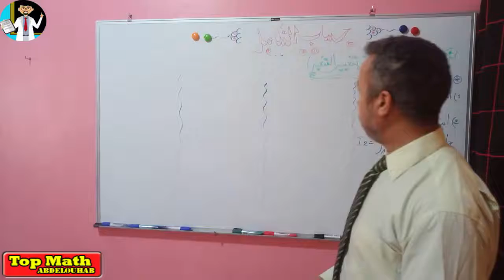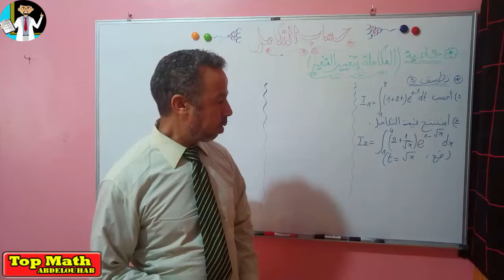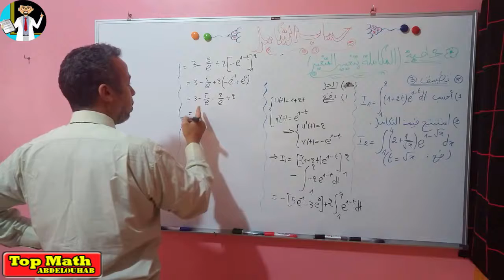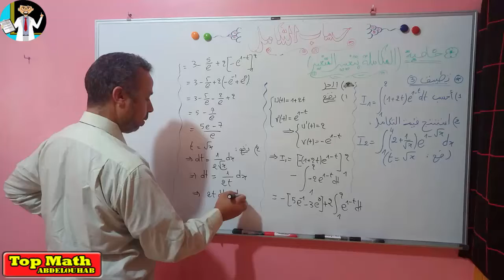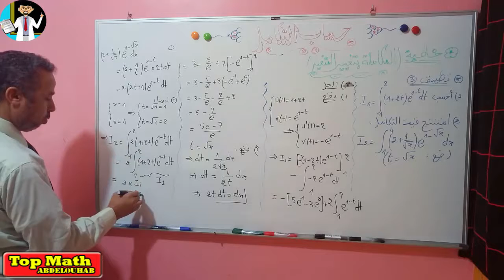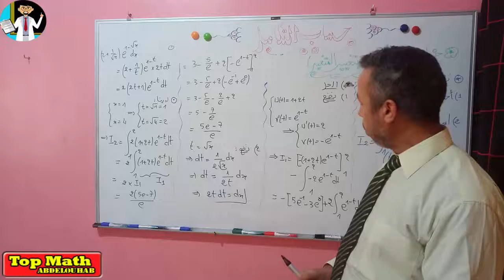حساب التكامل ( تقنيات حساب التكامل: المكاملة بتغيير المتغير) دروس وتمارين ( الجزء: 3-6)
التكامل ( تقنيات حساب التكامل: المكاملة بتغيير المتغير ) دروس وتمارين (الجزء : 3-6 )
موعدنا يتجدد بحول الله وعونه في الجزء: 7 كونوا في الموعد واشتركوا في القناة:
Top Math ABDELOUHAB
وقوموا بتفعيل الجرس لتكونوا أول من يستفيد بكل ما هو مفيد وجديد ولا تنسوا مشاركة الاخرين
في مواقع التواصل الاجتماعي لتعم الفائدة ولاتنسونا من صالح دعواتكم لنا ولوالدينا وجزاكم الله خيرا والسلام عليكم ورحمة الله تعالى وبركاته.